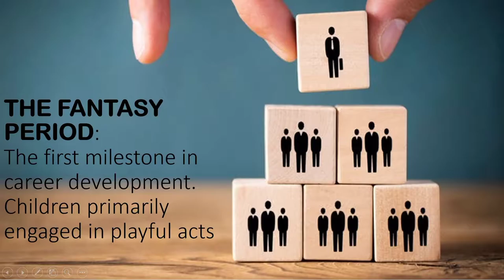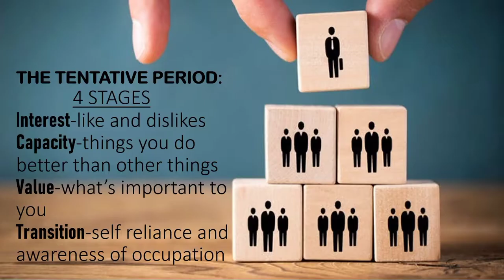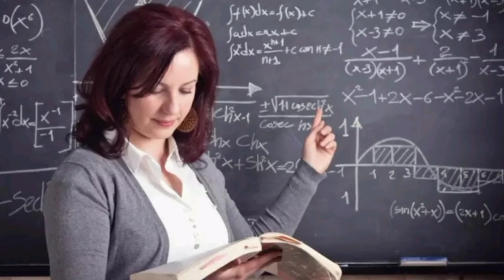Ginzberg's career development theory (simple infographic) by Jayme Julian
Ginzberg's career development theory
(simple infographic)